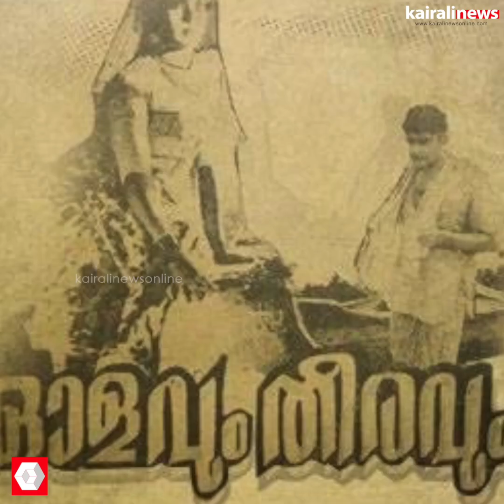മലയാള സിനിമയുടെ നിത്യവിസ്മയത്തിന് പിറന്നാളാശംസകള്‍ | Actor Madhu | Mollywood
മലയാള സിനിമയുടെ നിത്യവിസ്മയത്തിന് പിറന്നാളാശംസകള്‍
actor madhu turns 91